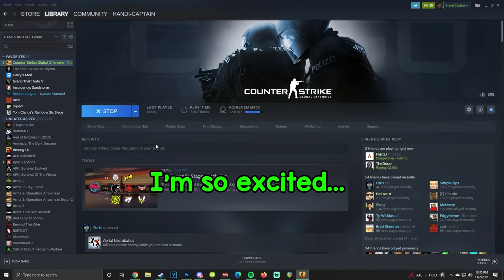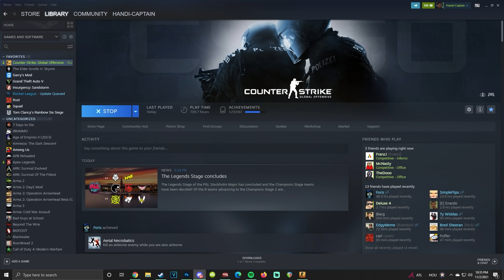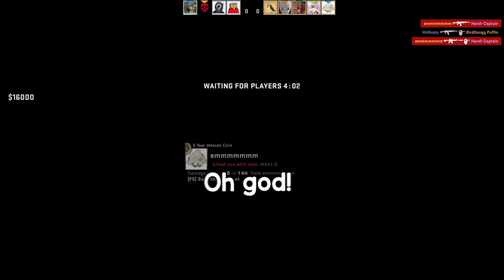MEMES FOR SIGMA'S